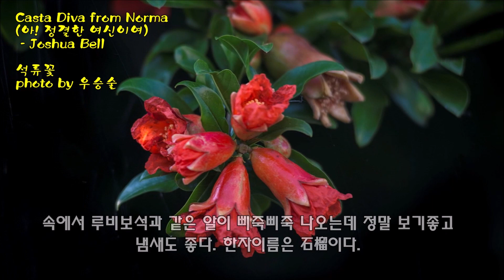Casta Diva from Norma (아! 정결한 여신이여) / Joshua Bell & photo by 우승술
조슈아 벨 (Joshua Bell) 1967년생 미국의 음악가.
미국에서 태어난 바이올리니스트 조슈아 벨은
일곱 살 때 처음으로 오케스트라와 협연을 했고,
클래식뿐 아니라 폭넓은 레퍼토리를 연주하며
실내악, 지휘, 어린이 음악교육 등 다방면으로 활동하고 있다.
클래식과 대중음악을 넘나드는 다재다능한 기교로,
20세기 말과 21세기 초 가장 흥행성 있고
비평가로부터 인정받는 바이올린 연주자이다.